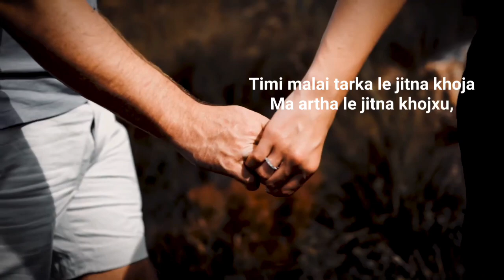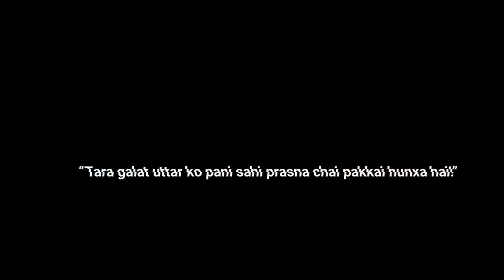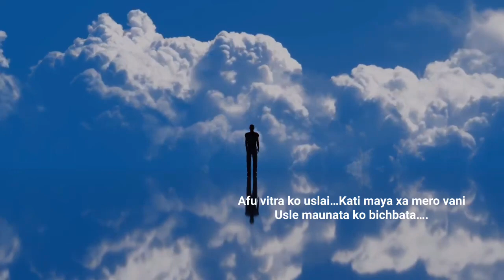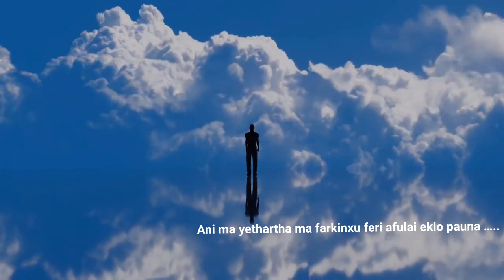Yathartha || Aatmasambadh || A musical Story || Nepali || Music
Timi malai tarka le jitna khoja
Ma artha le jitna khojxu
Timi malai ghurki le pauna khoja
Ma timro marji le pauna khojxu.
Timi chau ya nachau,
Thana ya nathana afno,
Ma timrai pachadi xu,
Pachyaudau xu timilai,
Jastai “manusya ra karma usko”.
Timi asu dekhayera malai afno banau
Ma tehi asu lukayera timlai afno banauxu
Timi maya dekhayera garideu mero apaman
Ma tehi maya lukayera timro samman garaula
Timi aaina lai sodha timro rupako bare
Usle banxa timi athaha ramri,
Ani timi patyaunu. Mannu usko kura. Sankoch na mani.
Malai jhukkiyera vayeni sodha kahile
Ma vanaula Alina le jhut boldaina
Jali ta aaina pachadi xa maya.
Aaina le jhuto dekhauna kaha janeko xa ra.
“Galat prasna le sahi uttar kaile payeko xa ra?”
“Tara galat uttar ko pani sahi prasna chai pakkai hunxa hai!”
Kahile ekantama sodhnu afulai,
Maile chaheko mitra uh nai hora? Vani
Utter aaune xa awasya…
Ki usko rup, boli ani sabdama aauxa,
Ki maunata ma….
Malai kasari thaha yesto kura vanera sodhxau…
Malai thahaxa kina ki ma sodhxu afulai,
Afu vitra ko uslai…Kati maya xa mero vani
Usle maunata ko bichbata….bistarai - patala sworle-asapurna vaable sodhxin-
“Pahila vana ma kasti dekhiyeki xu?”
Ani ma yethartha ma farkinxu afulai eklo pauna feri.
Usle mero prasna ko jwag pani prasna mai diin.
Ektarfi mero maya lai feri merai tarfa farkina badya parinn.
Prasna garin, prasnai mathi.
Utter thaha thiyo, vanthe hola uslai manparne jawaf.
Galatai vayepani…
Tara mero prasna le prasna nai jawaf paune bani parisakyo aba..
Uslai pani prasna kei parkhaihola vani
Prasna gare “K vanyo timro aaina le? J vanyo tehi mero pani”
Uni muskurain, musukka ani maskiin.
pakkai aaina le vaneko huna parxa..”timi athaha ramri”.
Ani usle “patyain”.
यथार्थ
आत्मसम्वाद
सृजना: सागर भट्ट

Thank you everyone for all the free contents.
 Written and Conceptualized by: Sagar Bhatta